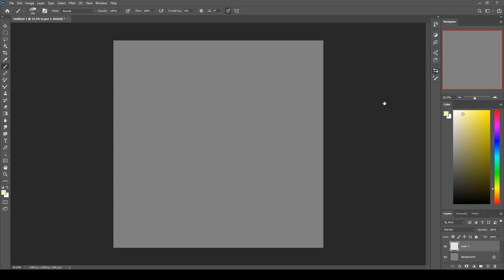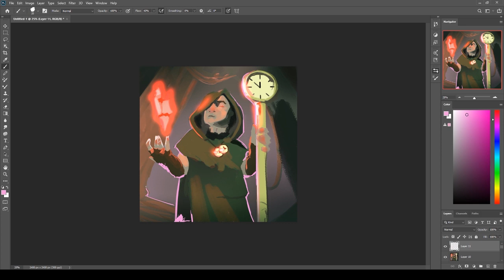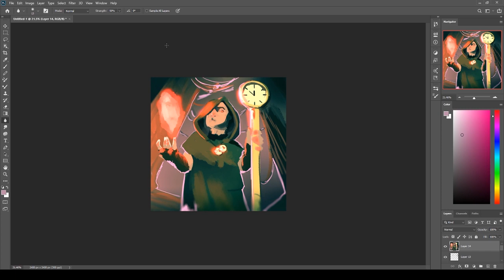Forest Explore- 5.13.2020 Spitpaint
30 Minute Spitpaint for 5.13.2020
Forest Dungeon, Glowing Hot, Piecemaker